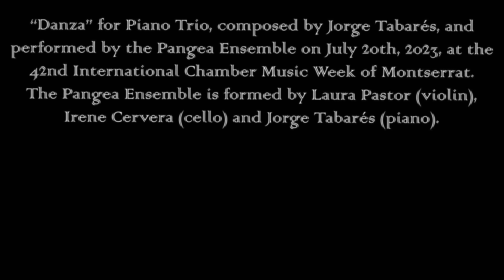Danza for Piano Trio, by Jorge Tabarés - Pangea Ensemble (new video/audio)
"Danza" for Piano Trio composed by Jorge Tabarés and performed by the PANGEA ENSEMBLE on July 20th, 2023, at the 42 International Chamber Music Week of Montserrat. The PANGEA ENSEMBLE is formed by Laura Pastor (violin), Irene Cervera (cello) and Jorge Tabarés (piano).

Danza para Trío de Piano, compuesta por Jorge Tabarés e interpretada por el PANGEA ENSEMBLE el 20 de Julio de 2023, en la 42 Semana Internacional de Música de Cámara de Montserrat. El PANGEA ENSEMBLE está formado por Laura Pastor (violín), Irene Cervera (chelo) y Jorge Tabarés (piano).